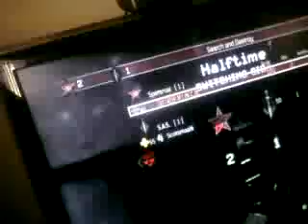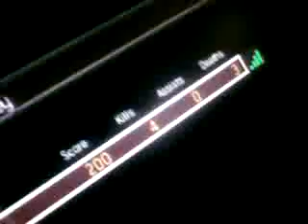8th Nov Gonna Be Amazing P x VS. ScotsmaaN Is Scottish.MP4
Match ID:18405771

8th Nov Gonna Be Amazing :P x VS. ScotsmaaN Is Scottish ?

Beat Him 2-0 Thanks Very Much. Princeboi